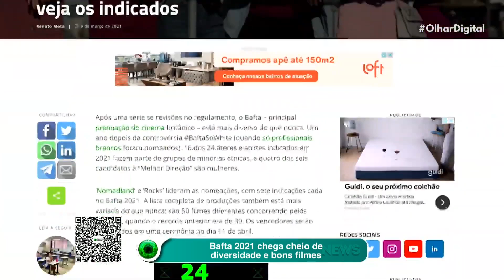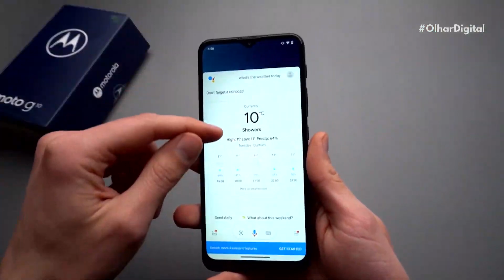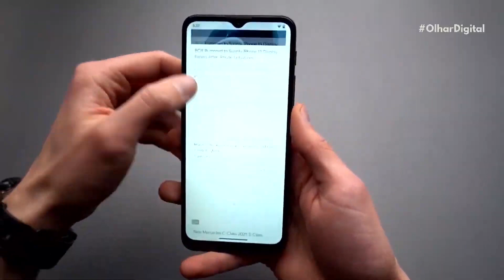Diversidade dá o tom do Bafta 2021; veja os indicados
O Bafta – principal premiação do cinema britânico – passou por uma série se revisões no regulamento e está mais diverso do que nunca. Um ano depois da controvérsia BaftaSoWhite (quando só profissionais brancos foram nomeados), 16 dos 24 atores e atrizes indicados em 2021 fazem parte de grupos de minorias étnicas.